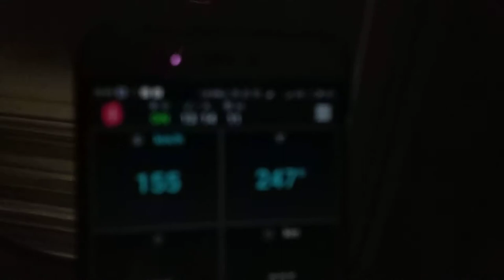Взлет самолета из Внуково